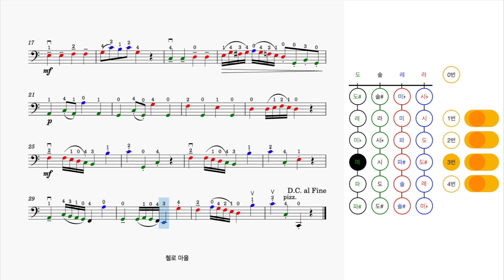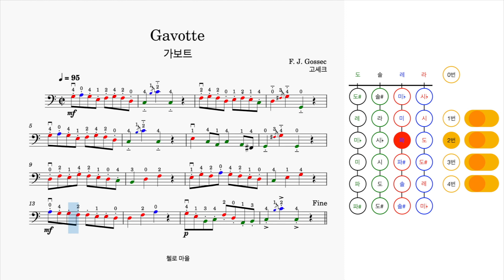Suzuki Cello Vol.2 "Gavotte(가보트)"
스즈키 첼로 2권 중 "가보트"

0:00 스즈키 첼로 2권 중 "가보트"
2:16 스즈키 첼로 2권 중 "가보트"(Accompaniment)

이 영상에 수록된 컬러 악보는 아래의 링크를 통해 첼로 마을 네이버 카페에서 다운 받으실 수 있습니다.